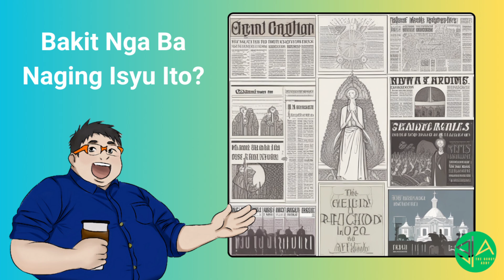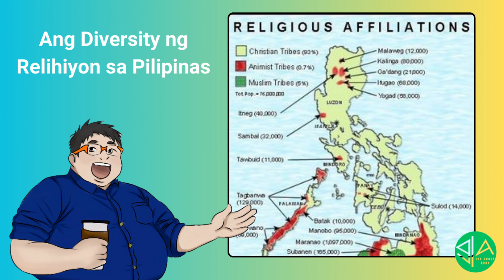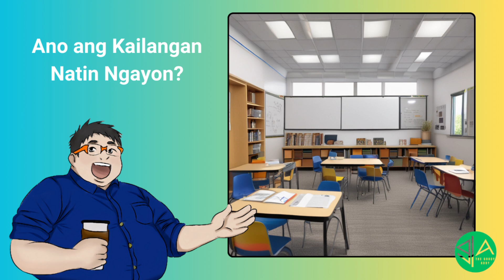Religion Subject sa Schools: Dapat Bang Ibalik? | Point of View | The Goody Addy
Dapat bang ibalik ang religion subject sa elementary at high school? Sa episode na ito ng Goody Addy’s Point of View, tinalakay natin ang mga dahilan kung bakit hindi na ito dapat ibalik, lalo na sa isang multi-religious na bansa tulad ng Pilipinas. Ano ang magiging epekto nito sa mga bata at ano ang mas magandang alternative?

Panoorin at mag-comment sa inyong mga thoughts! Let’s keep the conversation going!